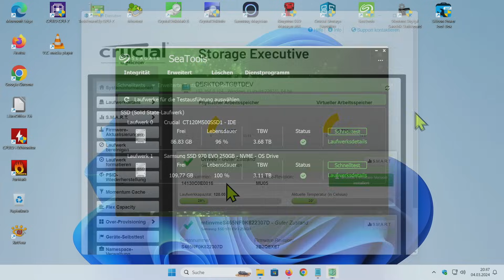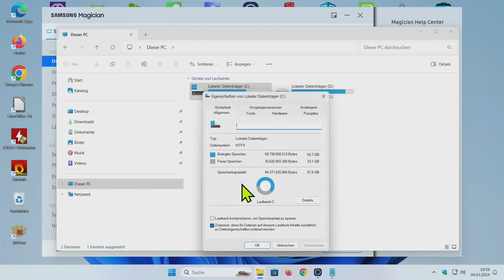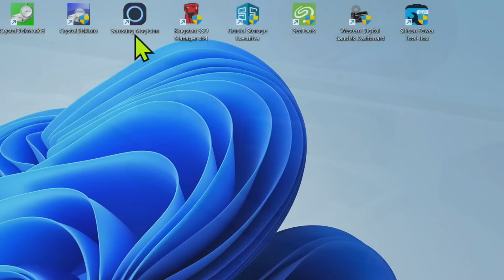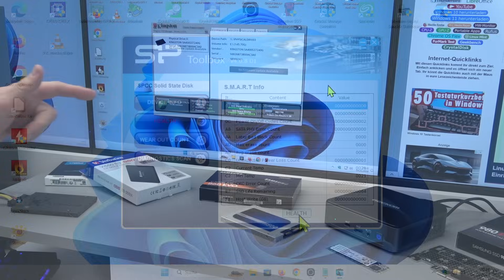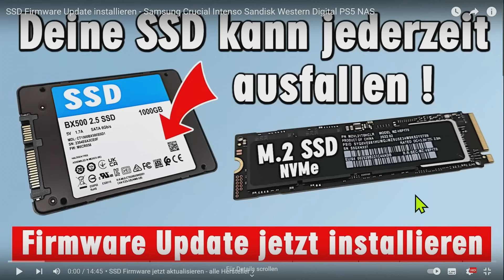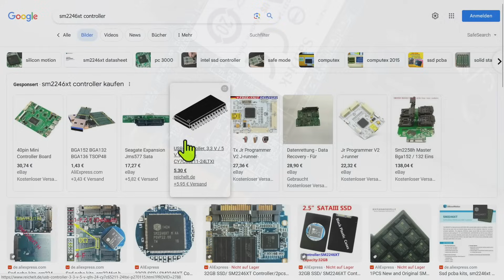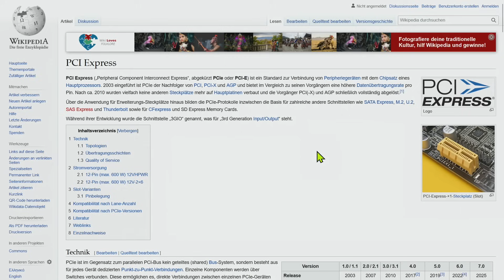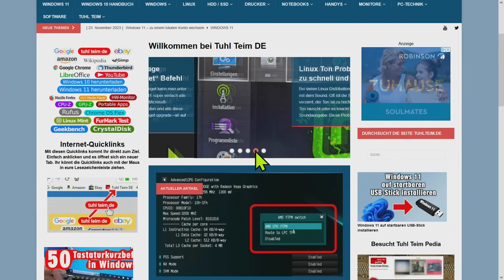SSD nur noch mit Hersteller-Software betreiben - Samsung Crucial Kingston Silicon Seagate Sandisk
SSD-Laufwerke sind schneller als Festplatten, aber auch deutlich anspruchsvoller. Die Speicherzellen in SSDs verschleißen mit der Zeit und eine SSD erreicht dann das Ende der Lebensdauer. Dazu bieten fast alle Hersteller wie Samsung, Crucial, Kingston, Seagate, Sandisk oder Silicon Power entsprechende kostenlose Tools an.

Diese kostenlosen Tools kann man sich beim Herstellern runterladen und sie zeigen die verbleibende Lebensdauer einer SSD an, den Gesamtzustand und gerade bei M.2 NVMe SSDs die wichtige Temperatur.

Hat man eine M.2 NVMe SSD die PCIe Gen5 oder Gen4, dann werden diese SSDs beim Schreiben von großen Datenmengen meistens sehr heiß und der Controller der SSD fährt die Leistung herunter.

01:00 Immer SSD-Hersteller-Tools verwenden
04:44 Samsung Magician SSD Tool
07:09 Silicon Power SSD Toolbox
08:55 Kingston SSD Manager App
11:11 Crucial Storage Executive SSD Software
14:13 Seagate SeaTools Laufwerksscan
14:52 Western Digital Sandisk SSD Dashboard
15:27 Lexar SSD Dash Laufwerk App